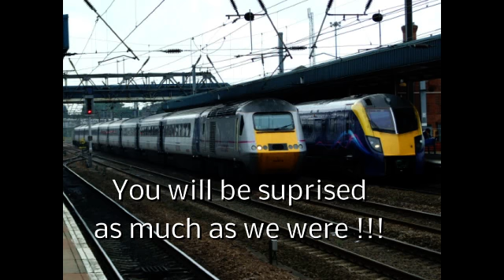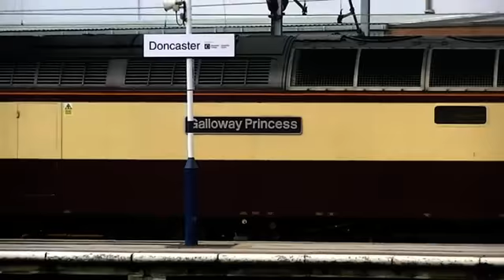Doncaster 2814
This is our latest video , And again it is a trip to one of our Favorite Hotspots Doncaster . This was a very good day witg 2 specials within a few minutes of each other . The network rail HST also put in an apperance . then we got a TRIPLE header 66 on a Freightliner